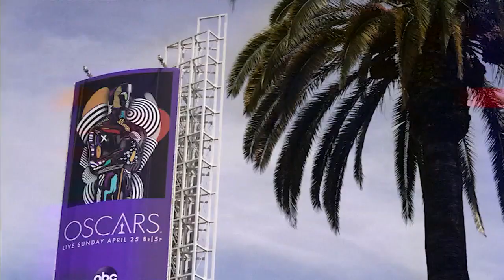Here is what to expect when you watch The Oscars